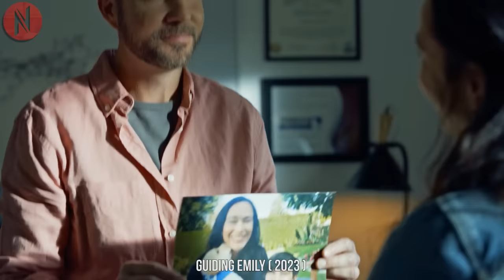Everyone Left The Blind Girl As She Suddenly Lost Her Sight, Except This One Who Changed Her Life